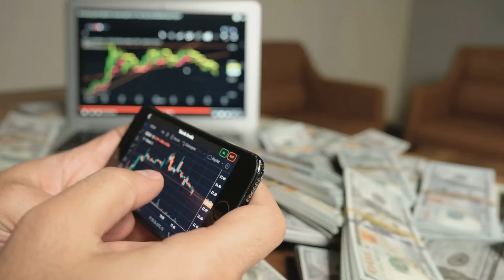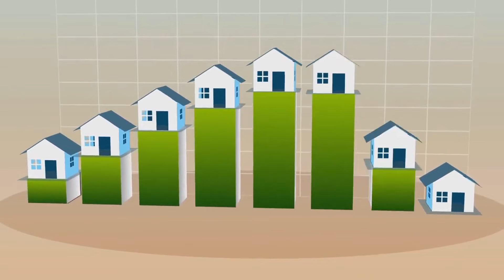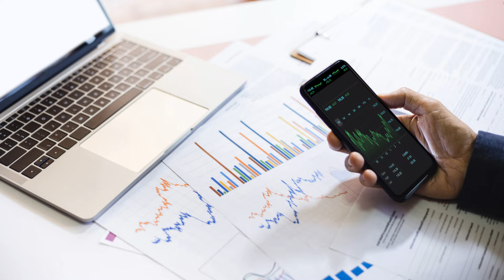Canada's Housing Holdup: Waiting on the Bank!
Prospective Canadian homebuyers wait for the Bank of Canada to lower rates, boosting affordability. Lower rates ease mortgage stress tests and alleviate recession fears.